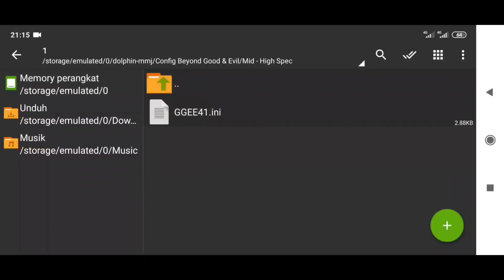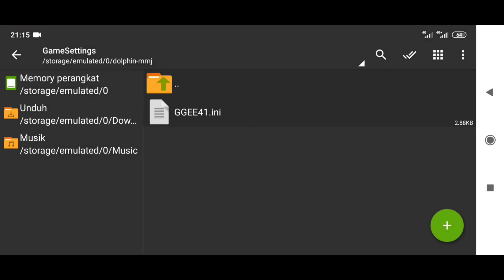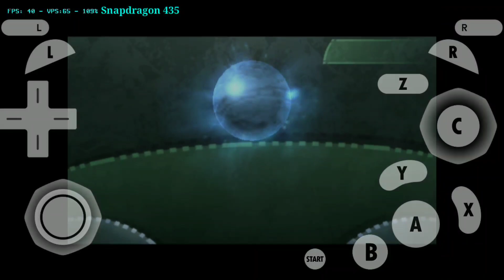Beyond Good & Evil (GameCubube) Android Gameplay | Dolphin Emulator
Beyond Good & Evil (GameCube)

My Device
Black Shark 2 Pro - Snapdragon 855+
Redmi 4X - Snapdragon 435

Music in video :
SpongeBob Music: Hello Blues